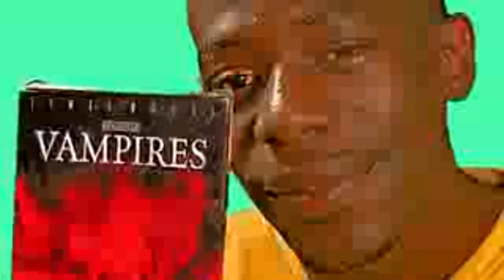DJ Kaos Movie Reviews Vampires